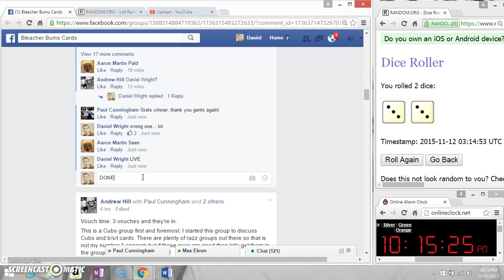BAEZ IMMACULATE AUTO